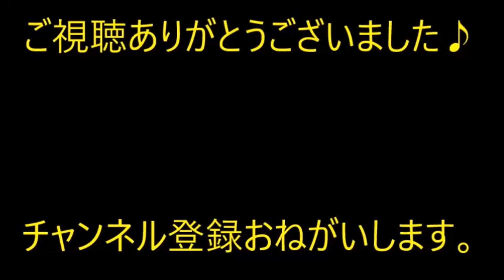【修羅場】子供を作れない旦那が浮気相手に妊娠させて離婚。【痛快・スカッとジャパン】